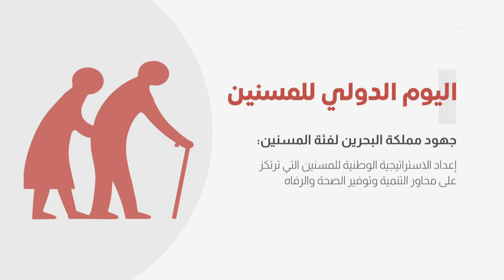البحرين مركز الأخبار : مملكة البحرين تشارك دول العالم الإحتفال باليوم الدولي للمسنين 30-09-2021